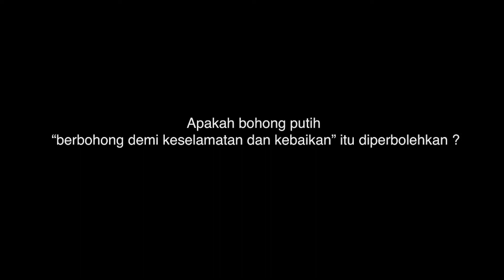APAKAH BOHONG PUTIH BOLEH? - BUYA DR. ARRAZY HASYIM, LC, MA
Tanya Jawab Islam, APAKAH BOHONG PUTIH BOLEH? ,bersama Buya Dr. Arrazy Hasyim, LC, MA, Cafe Rumi Jakarta